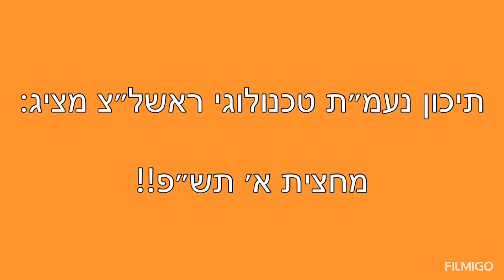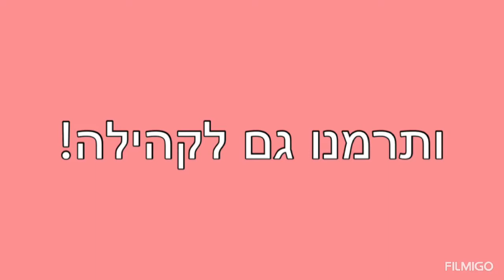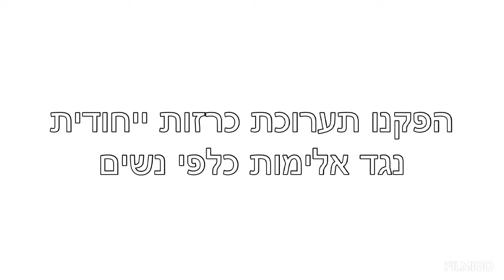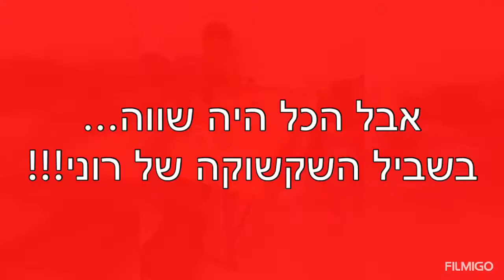מצגת מחצית ראשונה תש"ף בתיכון נעמ"ת ראשל"צ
מחצית א תש"ף, תודה לך, היית טובה אלינו! בהצלחה לנו גם במחצית הבאה!